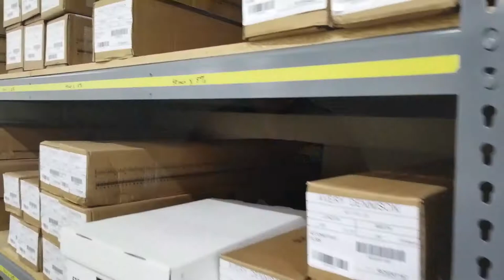What makes Avery Dennison window film so great?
Avery Dennison window film is the best performing longest lasting tint on the market today.